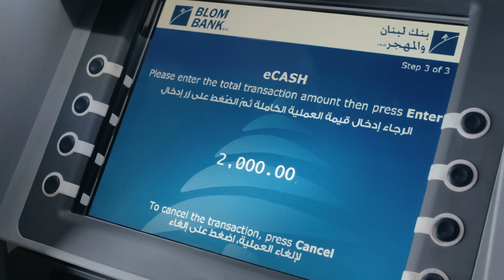BLOM BANK e-BLOM Campaign - eCash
Don’t you just hate it when you forget your wallet at home?
Easy, with the eCash service from eBLOM, you can now retrieve cash from the nearest BLOM ATM without using your card.